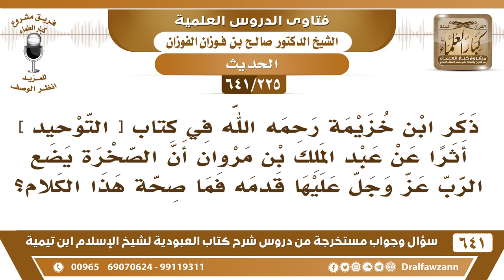[225 /641] ذكر أثرا عن عبد الملك بن مروان أن الصخرة يضع الرب عليها قدمه، فما صحة هذا الكلام؟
[225 /641] السؤال: ذكر ابن خزيمة رحمه الله في كتاب [ التوحيد ] أثرا عن عبد الملك بن مروان أن الصخرة يضع الرب عز وجل عليها قدمه فما صحة هذا الكلام؟
 الجواب: لا أصل لهذا الكلام فيما أعلم، وليس للصخرة ميزة، إنما يعظمها اليهود فقط، والقبلة إلى المسجد الأقصى وليست إلى الصخرة، إنما هذا اليهود هم الذين يعظمون الصخرة.
السيرة الذاتية :
للاشتراك في قناة الشيخ صالح الفوزان
أسئلة وأجوبة من شرح كتاب العبودية ( 641 ) مقطع

للاستفسار والإقتراحات والدعم
رئيس الفريق
لمشروع كبار العلماء